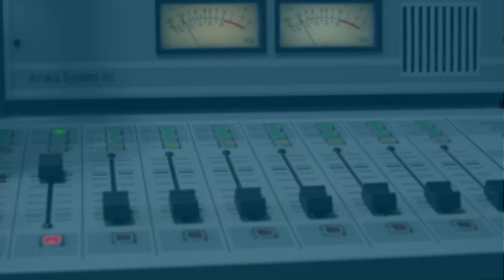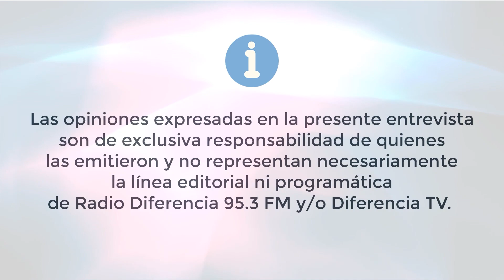Raúl Cortez se refiere al rechazo de presupuesto municipal | Hora 13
Raúl Cortez, Concejal municipal, se refiere la situación ocurrida en la última reunión de concejo, referente al rechazo de presupuesto, las situaciones ocurridas en salud y la tala de árboles en el estadio Cincuentenario.